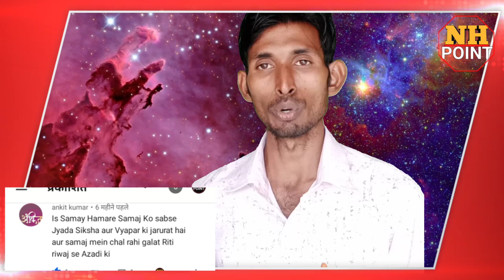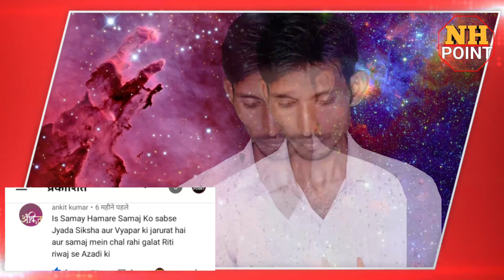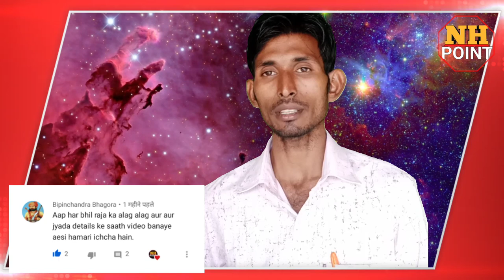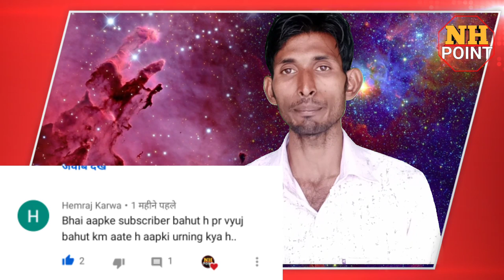Nayak samaj song banaye comments box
Is video me channel pr aaye huve kuchh pyare pyare comments box ko open kiya hai